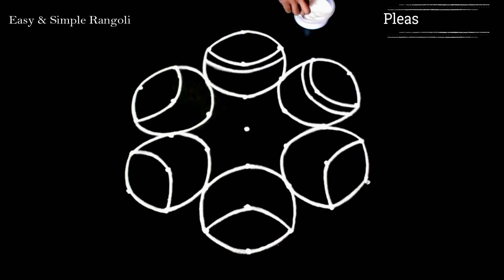Simple & cute rangoli with 7X4 dots | easy rangoli kolam | new muggulu |latest patterns for beginner